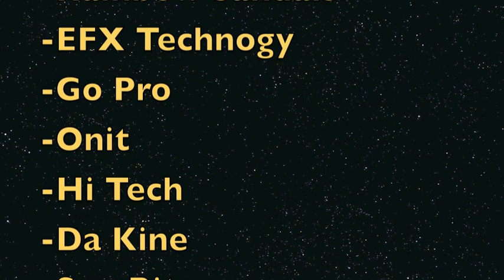triple crown movie